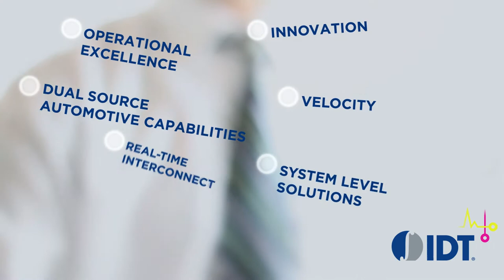Introduction to Integrated Device Technology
A brief overview of IDT and its offerings.

Integrated Device Technology, Inc. develops system-level solutions that optimize its customers' applications. IDT's market-leading products in RF, timing, wireless power transfer, serial switching, interfaces and sensing solutions are among the company's broad array of complete mixed-signal solutions for the communications, computing, consumer, automotive and industrial segments.